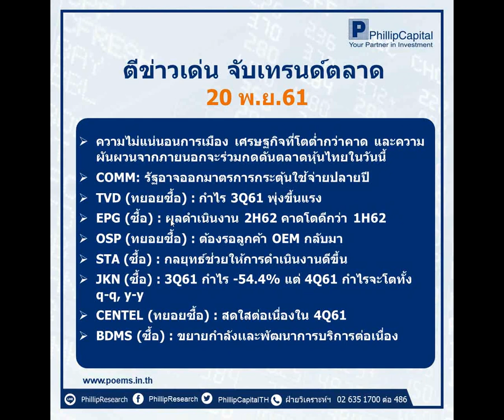ตีข่าวเด่น จับเทรนด์ตลาด (20 พ.ย. 61)